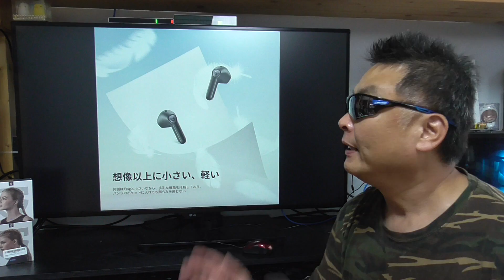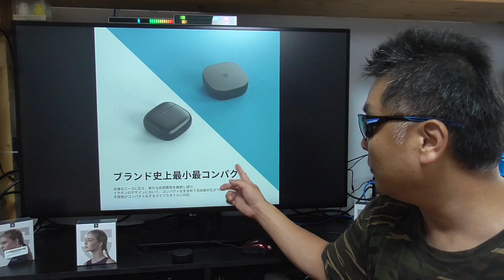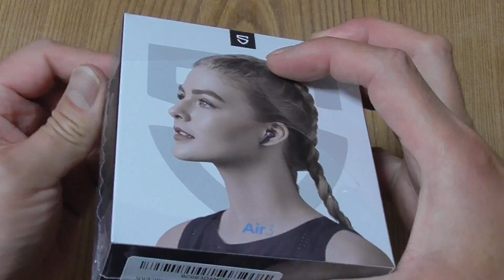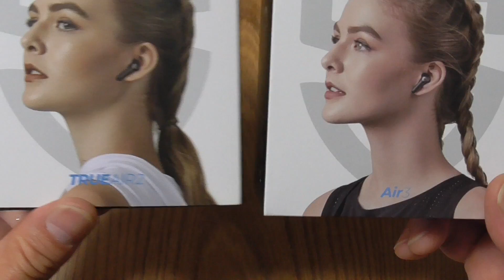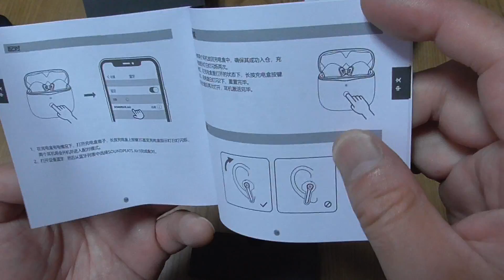SOUNDPEATS Air3 更に小さくなったけど、音質はかなりパワーアップしたぞ！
販売店 : SoundPEATS Audio
商品名 : SOUNDPEATS Air3
タイムセールと併用可能です！
紹介コードを使うと、登録者と紹介者に1000円入ります。
即反映では無く、翌日以降に1000円が加算されます。

※リンク先の「お申し込み」から目的の製品に行くと在庫あり！

Nostalgia
作詞作曲：森田交一
Vocal Mary
Falcom Corporation
英雄伝説（空の軌跡、零の軌跡、閃の軌跡）
イースVI

1対多人数なので、とても対応しきれません、ご理解下さい。

●視聴者（個人）様専用の連絡フォーム